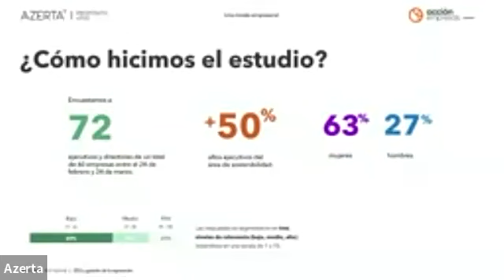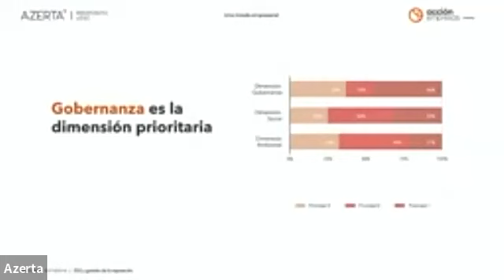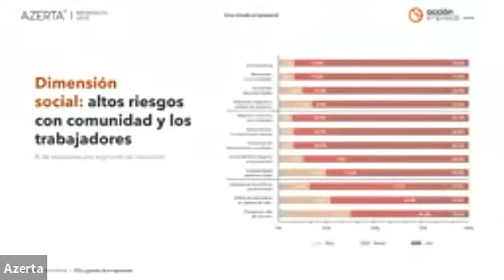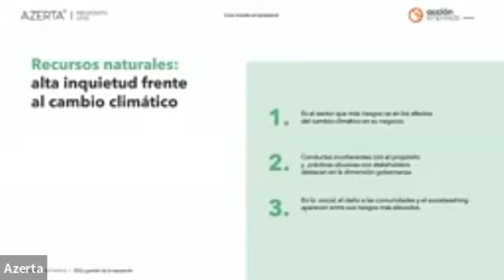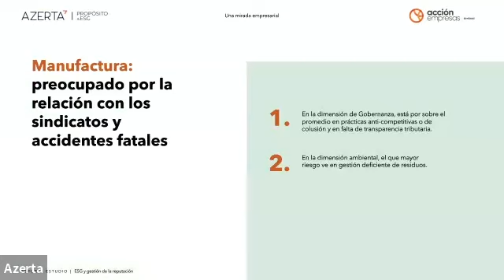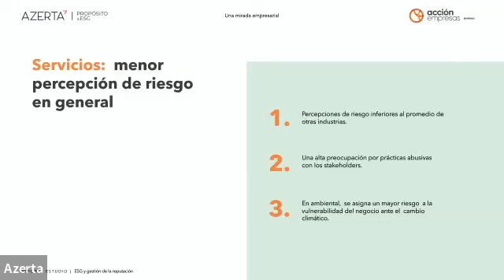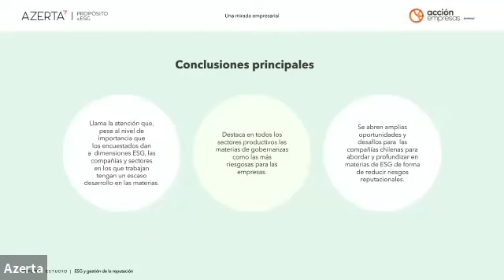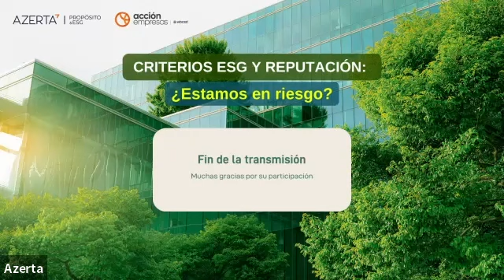Criterios ESG y Reputación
Desarrollado por Azerta y Acción Empresas